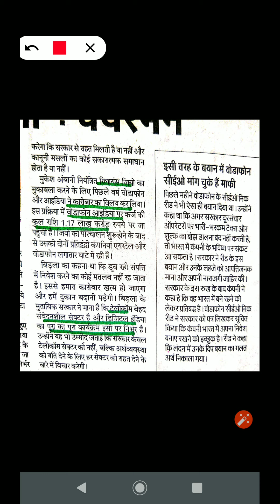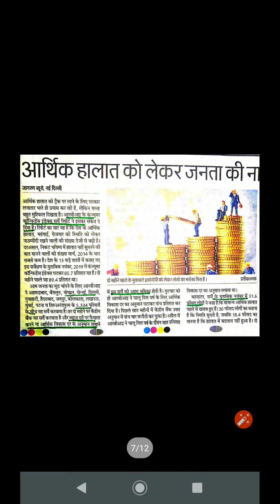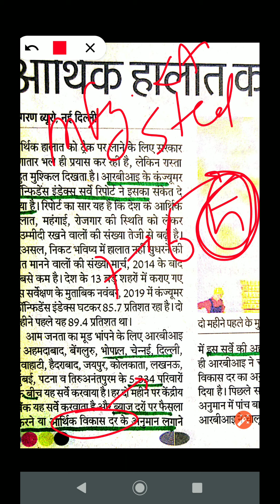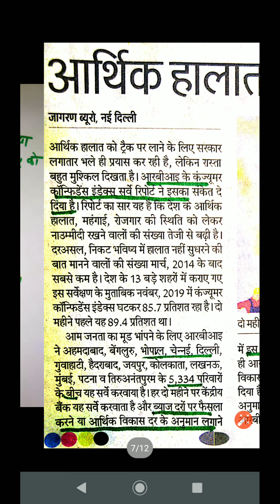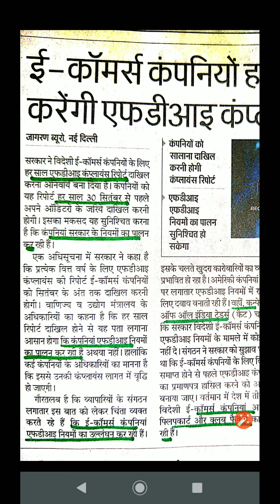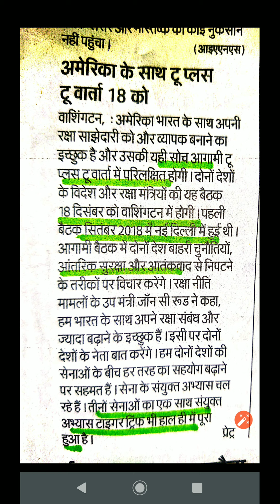telecom sector problem and solution